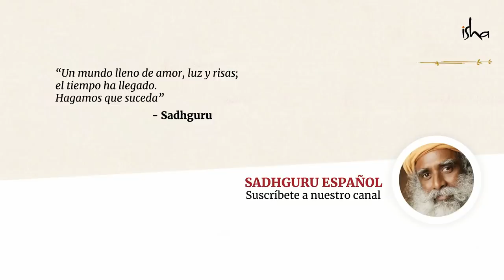Aum, Amén, Amín: el sonido raíz | Sadhguru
Sadhguru explica cómo «Aum» es el sonido universal y no una palabra de origen religioso. Él elabora sobre cómo esta misma reverberación se encuentra en múltiples tradiciones a través del mundo; entre ellas el islam y el cristianismo.